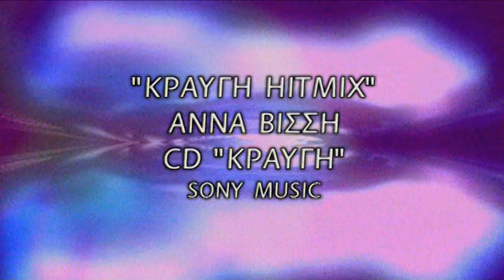Anna Vissi - Kravgi Hitmix (Official Music Video)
Music video by Anna Vissi performing Kravgi Hitmix. (C) 2002 Sony Music Entertainment (Greece) A.E.

Composer: Nikos Karvelas, Nikos Terzis, Vasilis Kelaidis
Lyricist: Nikos Karvelas, Antonis Pappas, Nikos Vaxavanelis
Director: Giorgos Gavalos